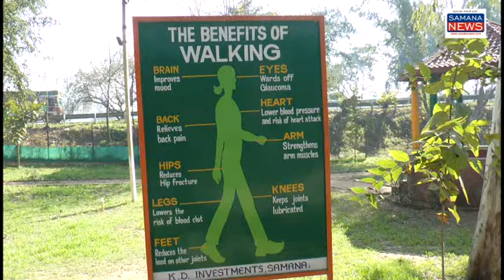Environment Park के लिए कैप्टन सरकार ने 12 लाख की ग्रांट जारी की योग केंद्र, कैंटीन व् भाखड़ा नहर पर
समाना के वातावरण पार्क के जीर्णोद्धार के लिए पंजाब के मुख्यमंत्री कैप्टन अमरिंदर सिंह के मुख्य सचिव सुरेश कुमार ने समाना दौरे के दौरान इस पार्क का भी निरीक्षण किया था जेपी गर्ग जो इस संस्था के अध्यक्ष हैं उन्होंने इसके लिए उनसे अपील की थी कि इस पार्क के जीर्णोद्धार के लिए मदद की जाए अब मुख्यमंत्री पंजाब के मुख्य सचिव के द्वारा 12, लाख रुपए की ग्रांट जारी की गई है जिसके तहत आज कार्य शुरू कर दिया गया जिसका उद्घाटन एसडीएम समाना नमन मड़कन द्वारा किया गया इस पार्क में योग केंद्र , कैंटीन, भाखड़ा नहर के साथ सुरक्षा दीवार बनाई जाएगी

beyt-1 जेपी गर्ग - वातावरण पार्क के अध्यक्ष

पुरुषोत्तम कौशिक
SAMANA NEWS